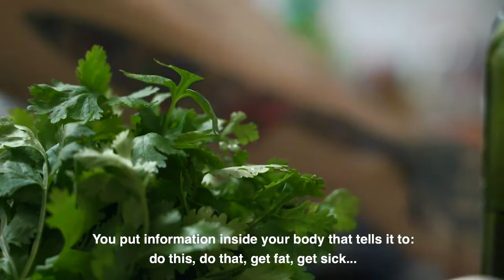"Food is information" | ENRIQUE by Human Postcards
MEXICO | Enrique was born in Mexico and moved to Barcelona to study to become a chef. After being accepted into one of the best european cooking school he had a life changing experience, the proximity to the dead bodies of animals in the kitchen made him aware of what it means to eat the meat he liked so much. From one day to the next during his first week at school he became vegan. He continued to learn to be a chef but could not try any of the meat dishes he was learning how to make. He started at the same time walking his own path towards becoming a vegan chef. We filmed him cooking us fantastic tacos and later interviewed him about his perception of food and life. An inspiring and challenging portrait for the one's who are still tempted by the occasional burger!

This episode was coproduced with France TV Slash